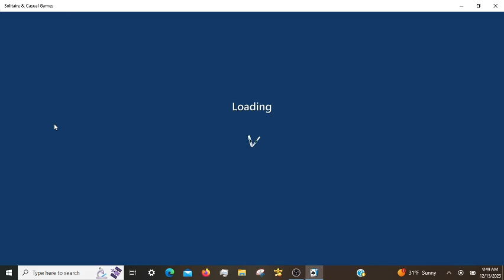Microsoft Solitaire Daily Challenges, incl. Klondike Hard 12/15/2023